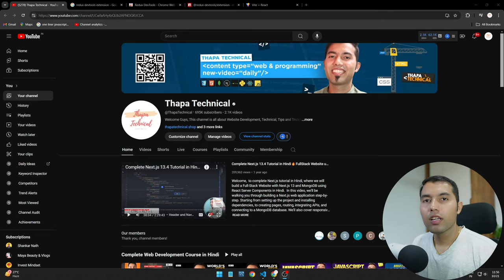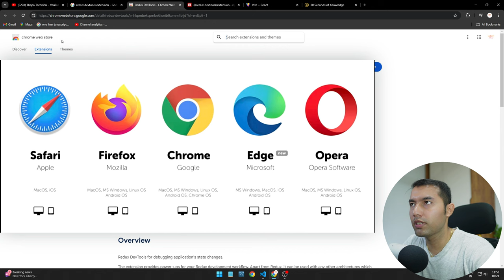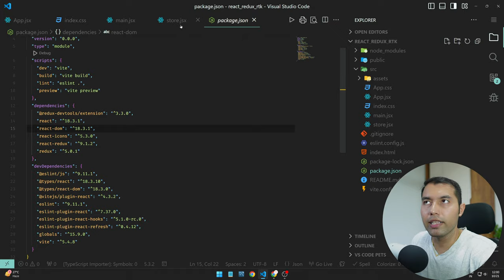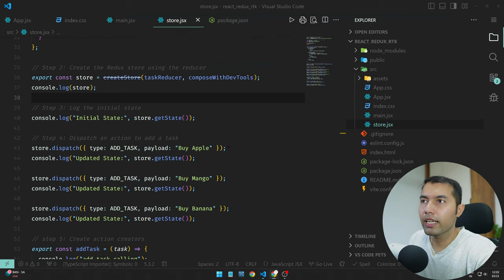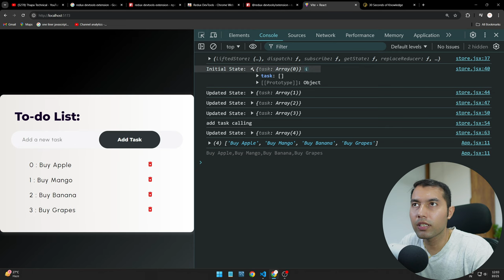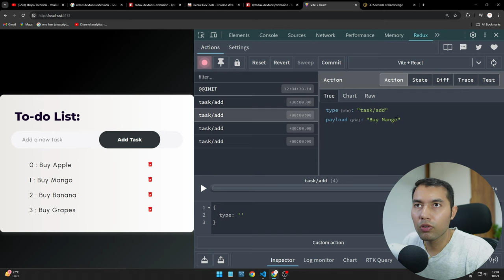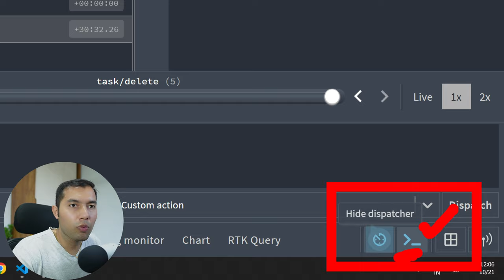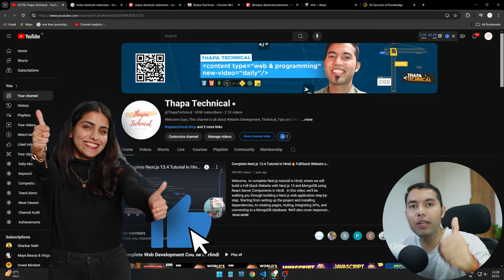Redux DevTools: Simplify State Management in React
Learn how to make React state management easier using Redux DevTools in this step-by-step guide. We'll show you how to install and use Redux DevTools to debug your app, dispatch actions, and track state changes. Perfect for React developers looking to improve their debugging skills and streamline their workflow. No more hassle with state management—watch now to master Redux DevTools!

✌️ Join Us!

⌛TIMELINE⏳
0:00 Intro to Redux DevTools
0:35 Do We Have Redux DevTools? Quick Overview
1:00 Step 1: How to Install Redux DevTools in Your React App
1:40 Step 2: Install Redux DevTools Extension for Better Debugging
3:10 Step 3: Configure and Use Redux DevTools in React
5:10 Key Features of Redux DevTools Explained
8:10 How to Dispatch Actions Using Redux DevTools
9:10 What’s Next: Future Videos and Updates